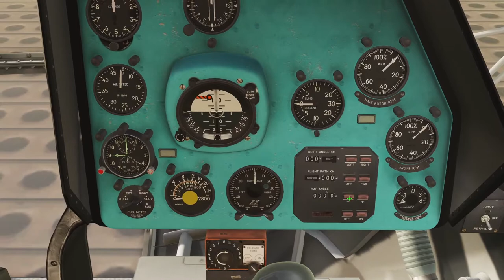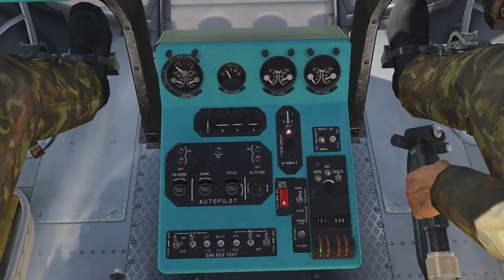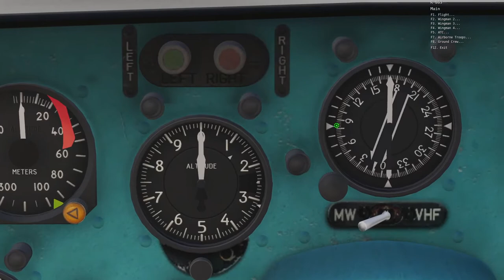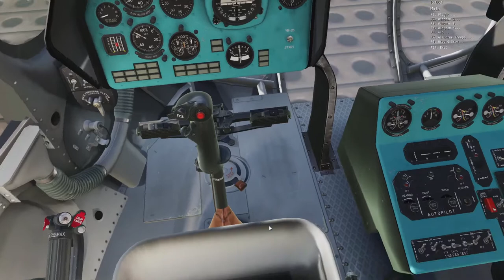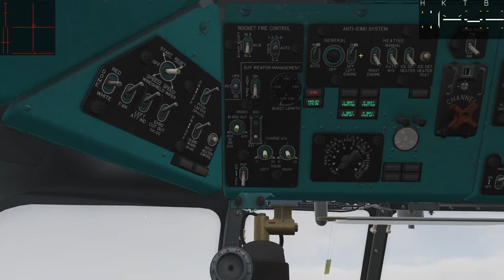DCS Mi-8 Campaign "Spring Tension" Mission 2 "Acclimation"